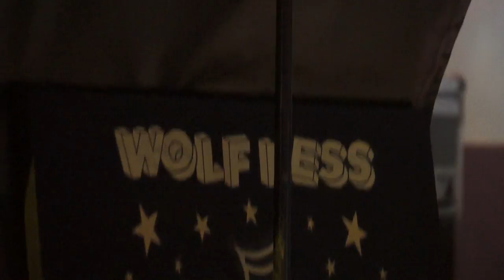Wolf-Hess-Showband - I Want To Break Free - Kurpark Bad Klosterlausnitz - Pfälzer Weinfest 2014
"Wolle-Hess-Showband"

Kurpark Bad Klosterlausnitz - Pfälzer Weinfest 2014
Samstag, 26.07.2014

... einfach gute Tanzmusik ...

Live-Musik der 60er / 70er / 80er und 90er Jahre !

Weitere Infos:

“Wolle & Co.” und “Wolf Hess Showband” Ltg.: Wolfgang Hess